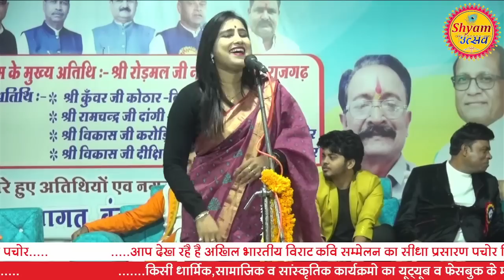डॉ भुवन मोहिनी हास्य कवि सम्मेलन 2022